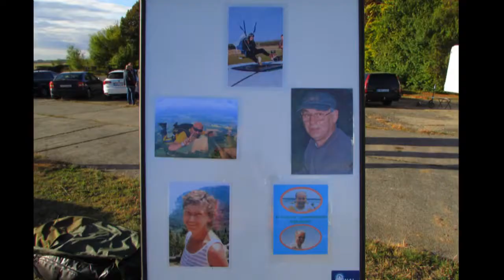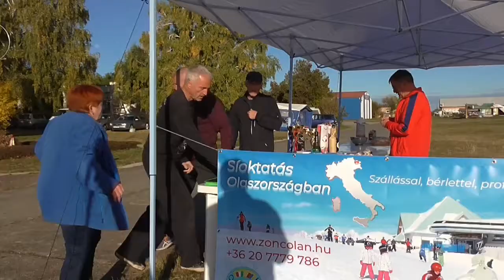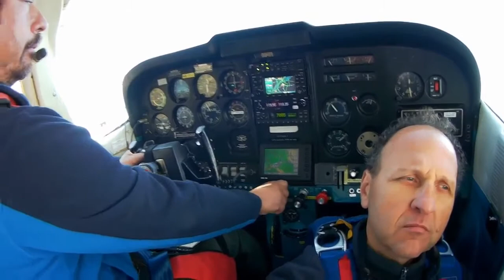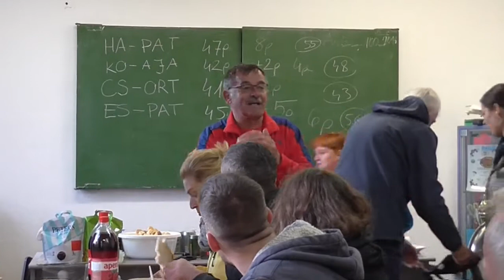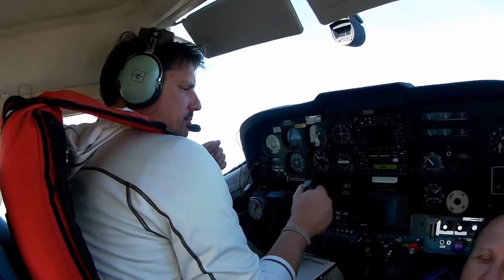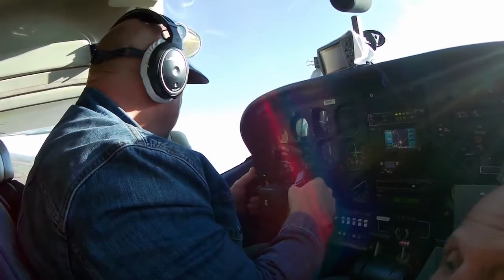XIV. Aeroking kupa Börgönd 2021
A 14. Aeroking kupa ejtőernyős célba ugró verseny filmes krónikája, melyet az Aeroking ejtőernyős klub rendezett, a Székesfehérvár melletti  börgöndi repülőtéren, az Albatrosz repülő egyesület támogatásával. Rendezvényen hagyományosan megemlékeztünk a már az égi felszerelővonalban álló sporttársainkról . Ez évben  a magyar ejtőernyőzés legendás alakjától, az országban a legtöbb ejtőernyős ugrást végrehajtó Mészárovics György, Gyurikától búcsúztunk. Alkotói szándék szerint, a lehető legtöbb kép és eredeti hang  lett felhasználva, hogy mindenki megtalálja a neki tetsző részleteket, ezért a film meglehetősen hosszú lett. Tapasztalat szerint a film, az ejtőernyős közösségen belül, akár néhány év múlva kordokumentumnak számít majd. Javaslom tedd ki a képet a nagyképernyős tévédre, és légy része ennek a csodás élménynek!

Patrick Patrikios- Above planets

Patrick Patrikios- Alaska Sky

Patrick Patrikos- Ocean wiew

Artist: Madis
Song St Mary's trumpeter

Song:Dom w dolinie mgieł
Artist:Marek Bilinski
Album
A YouTube számára engedélyezte:
Independent Digital (a következő lemezkiadó nevében: Marek Biliński); ASCAP, Muser

Written by Hans Zimmer.
Original track released in 2014 by WaterTower Music.
Produced and remixed by Madis.
Zene a videóban
További információ
Hirdetésmentes zenehallgatás a(z) YouTube Premium termékkel
Zeneszám
S.T.A.Y.
Előadó
Hans Zimmer
Album
S.T.A.Y.
WMG (a következő lemezkiadó nevében: WaterTower Music); LatinAutor, UMPG Publishing, ASCAP, UMPI, LatinAutor - UMPG, CMRRA, Sony ATV Publishing, BMI - Broadcast Music Inc., UNIAO BRASILEIRA DE EDITORAS DE MUSICA - UBEM, SOLAR Music Rights Management, LatinAutorPerf – 13 zenei jogvédő egyesület

Deep Blue (Original Mix) · Kebu
Deep Blue